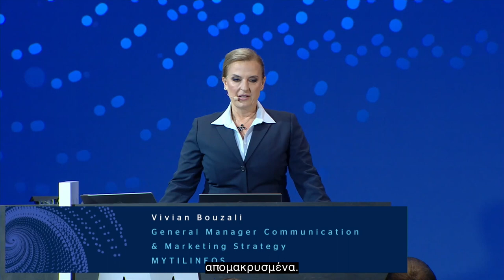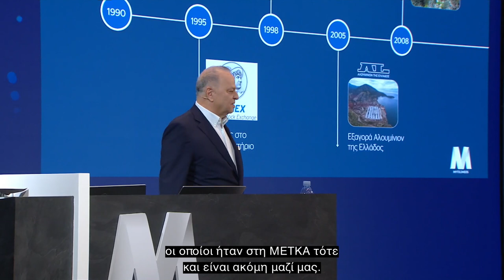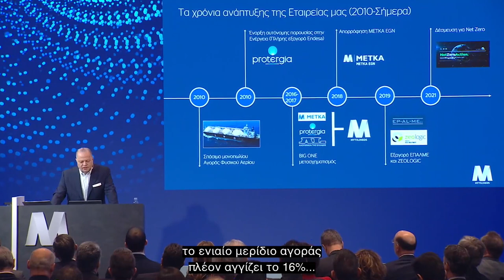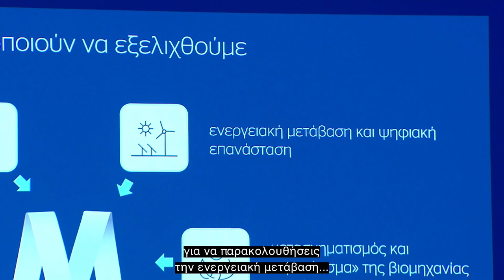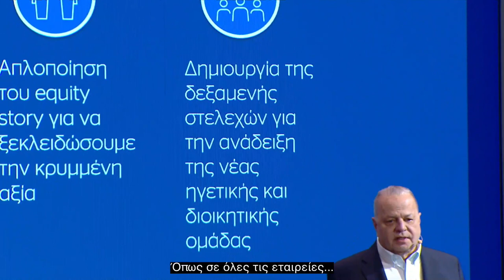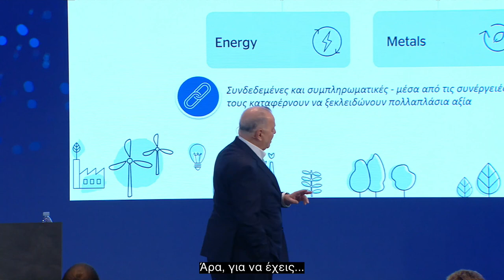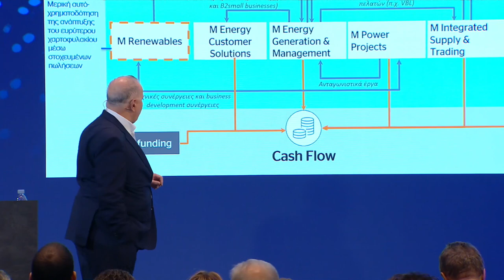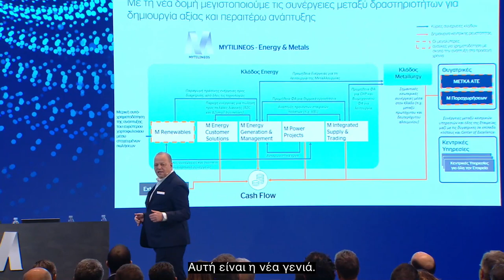MYTILINEOS Dynamic Transition into a new era GR subtitles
MYTILINEOS Dynamic Transition into a new era GR